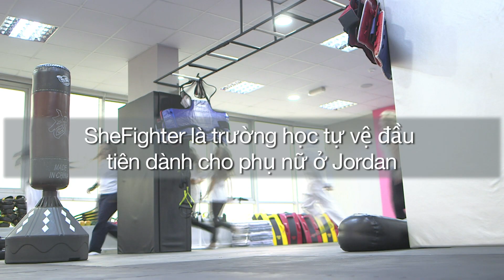Thay đổi Luật chơi: Phụ nữ tự vệ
Một phụ nữ Jordan bất bình trước việc nhiều phụ nữ nước này chịu cảnh bạo lực và quấy rối cả ở nhà cũng như trên đường phố, nên quyết định mở lớp dạy tự vệ SheFighter.

Nghiên cứu cho thấy đa số phụ nữ ở Jordan chịu bạo hành gia đình, và khoảng 48% bị quấy rối hoặc bị tấn công trên đường phố, nhưng hầu hết nạn nhân không báo với cảnh sát.

BBC tới gặp Lina Khalife, sáng lập SheFighter, để tìm hiểu xem, người phụ nữ này làm thế nào để thay đổi luật chơi cho nhiều phụ nữ ở các nước Ả Rập.

Phim nằm trong loạt chương trình Thay đổi Luật chơi của BBC, do Skoll Foundation tài trợ.